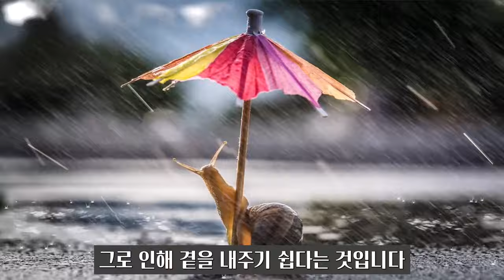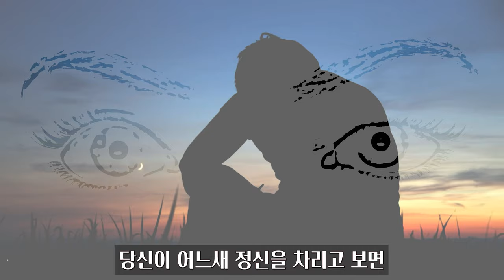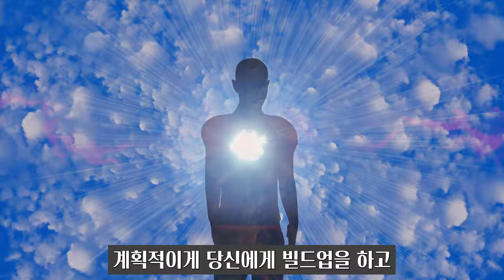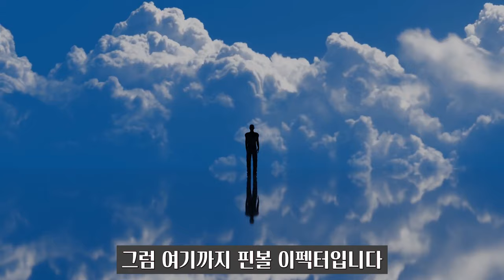156. 거절당했을 때 나르시시스트는 어떻게 반응하는가?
우리의 인간관계가 어려운 것은 우리의 의사표현, 특히 거절이 받아들여지지 않으리란 두려움 때문입니다. 그리고 이러한 두려움은 대부분 나르시시스트에게서 비롯되는데요. 그렇다면 왜 이런 두려움이 비롯되는지, 거절당했을 때 나르시시스트의 반응 특징과 대처 방법에 대해 쉽고 자세히 알려드립니다.